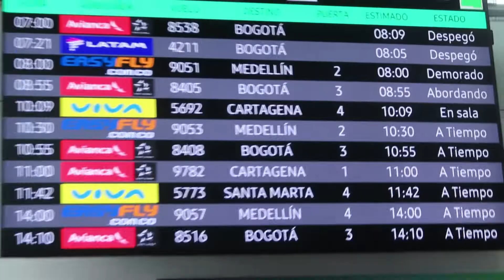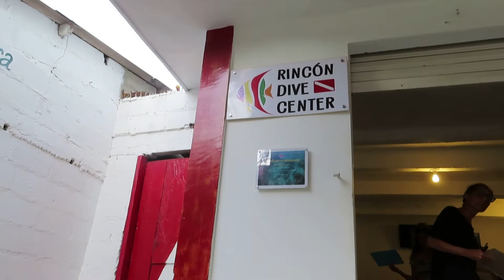VLOG 18: SEA, FRIENDS & SUN ! (Vacances, partie 1)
Après un retour en Colombie qui n'a pas été des plus faciles,  direction la côte Caraïbe entre filles pour ces premiers jours de vacances.
La suite de mes vacances (solo) dans une prochaine vidéo !